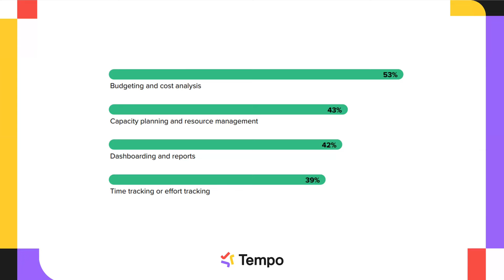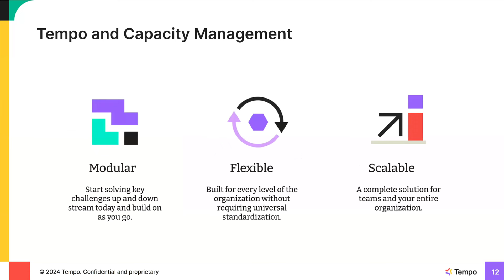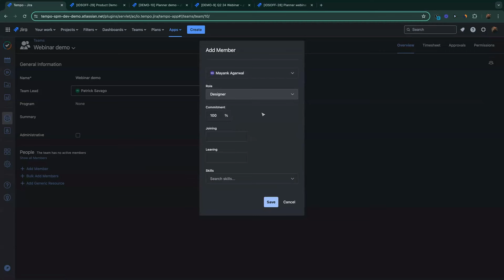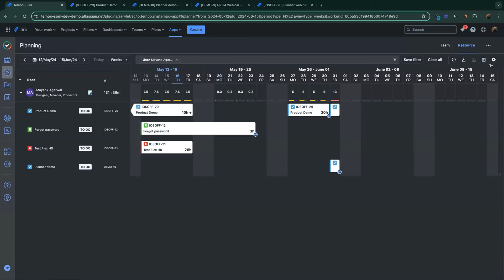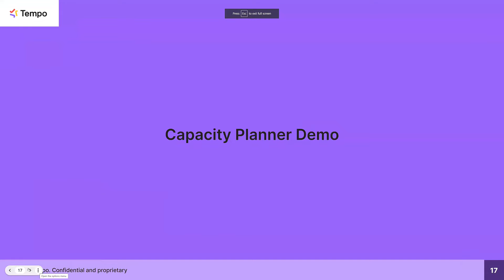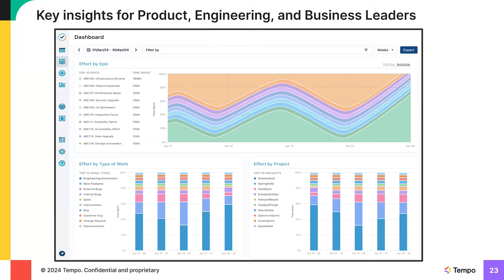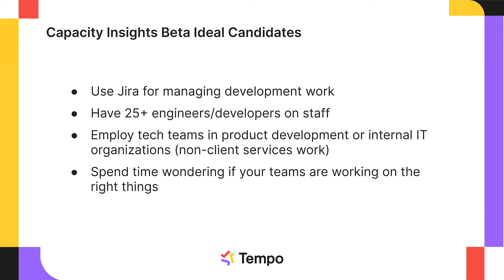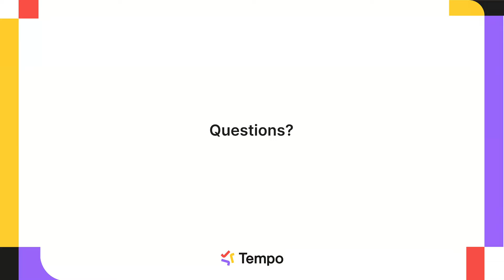Webinar: Mastering Capacity Management - Plan for Project Success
Webinar from May 16, 2024 - Mastering Capacity Management - Plan for Project Success

Check out this webinar if you work in project management or just want to find some of the latest learnings to help ground your plans more in reality than optimism.
Tempo’s product experts dive deep into how our Cloud products and recent integrations tackle the resource vs. demand challenge.

- Gain insights into why the efforts you can make towards improving capacity planning and resource allocation will provide major benefits to your team.
- Learn effective strategies for managing capacity and the ways to ensure your plans are achievable.
- Get a sneak peek at Tempo’s Capacity Insights, a cutting-edge tool for product development organizations (currently in beta).